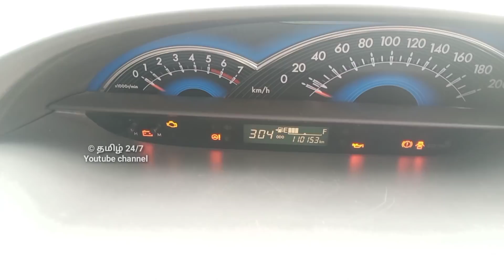TOYOTA ETIOS single owner கார் விற்பனைக்கு | தமிழ் 24/7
Price : 560000-/negotiable

Toyota etios Go
2016
Single owner
T board surrender
Re- register
105000km driven
Dual airbag
Rexin seat
Ac, ps, pw
Engine smooth condtion